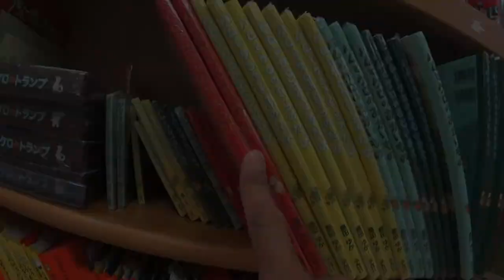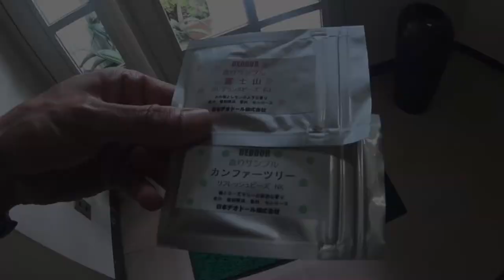久しぶりのスタッフと可愛い訪問者と可愛い?ジョジョのタトゥー エベレストに行ってきます！253/1000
久しぶりのスタッフと可愛い訪問者と可愛い?ジョジョのタトゥー、最後は新大久保のビルの中の庭園？

2017年4月1日より6月15日までエベレストに行ってきます！ただのメガネ屋、山の経験もまったくない３児のパパが家庭や、色々なものを壊さずエレベレスト登頂まで、毎日の山に関係なく、何の変哲もないことまで、裏も表もひたすら毎日UPします。登頂するまで、毎日、毎日UPします。登山自体も勿論ですが、家庭と仕事と登山の同時進行が、いかにしてエベレストの麓に立てる状況を作れるかが一番難しいと思う今日この頃。なおメガネ屋なので、ブログの最中には毎日無駄にメガネの紹介もしていきます。

◾️今後の予定

2015年7月ロシアの7サミット エルブルース 5.642m。

2015年末。7サミット アルゼンチンのアコンカグア 6.962ｍ。

2016年6月ペルー ワスカラン 6.768m。

2016年9月ネパール マナスル8.156m 。

2017年4月1日より6月15日アイランドピークを通って、エベレスト8.848m。